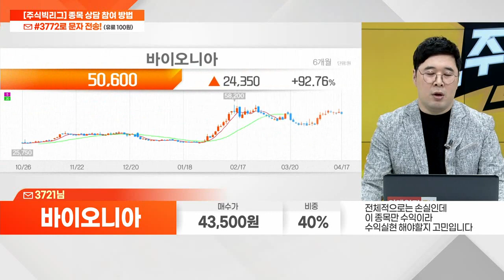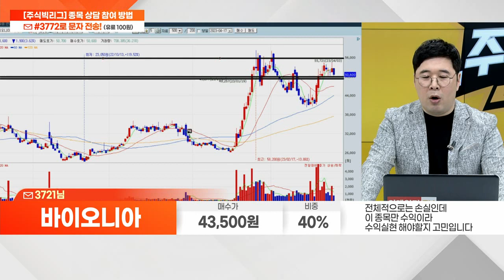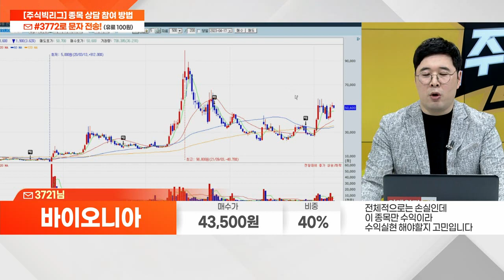이아이디, 바이오니아_종목 상담 (20230417)